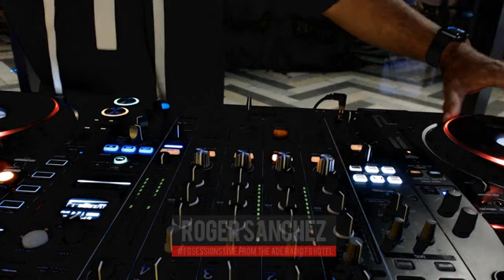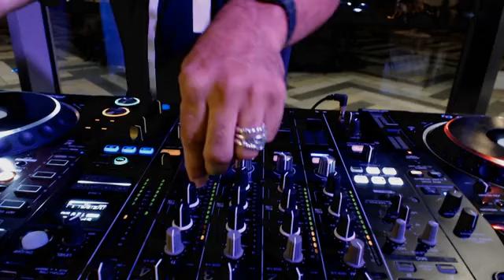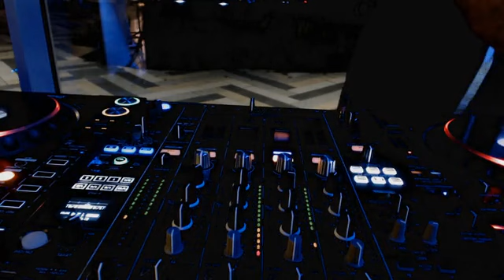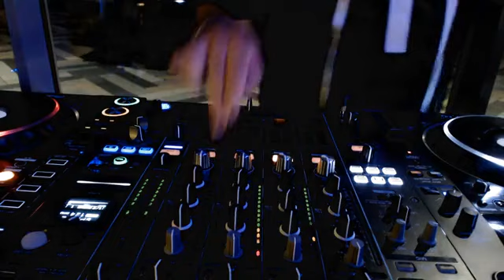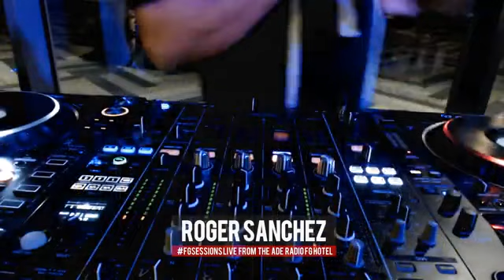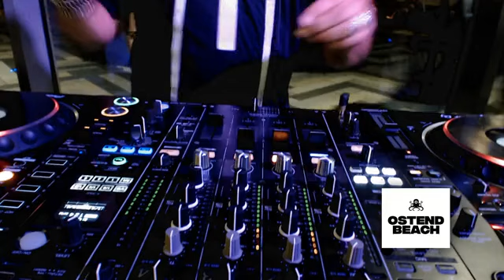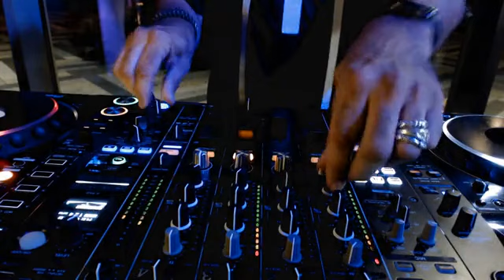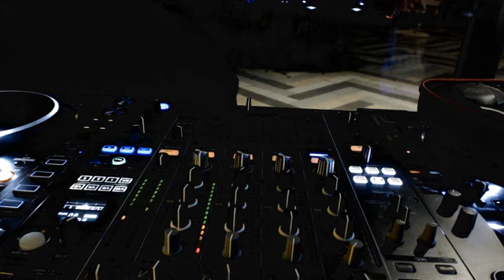FGSessions at Ostend Beach w/ Roger Sanchez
Radio FG takes over the Moxy Amsterdam Houthavens hotel with their famous FGSESSIONS.

Funky house beats by Roger Sanchez, Alex Niggemann, Yamo, Nukov & Yelmet and two secret headliners.